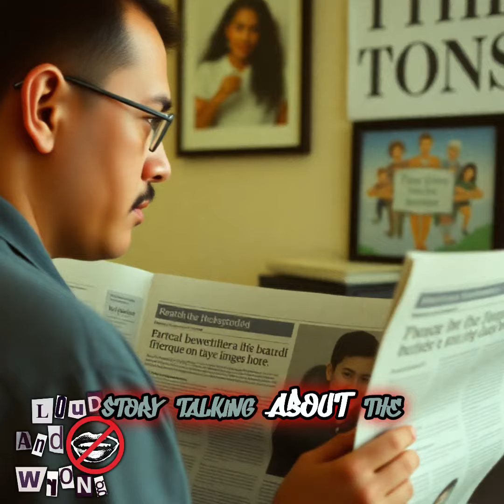Exposing Racism in Housing: A Stark Reality Check!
Join us for a powerful discussion on winning arguments, addressing systemic racism in housing appraisals, and the emotional toll of discrimination. Our speakers confront tough realities, share personal stories, and highlight the importance of integrity in debates. Don't miss this eye-opening conversation!